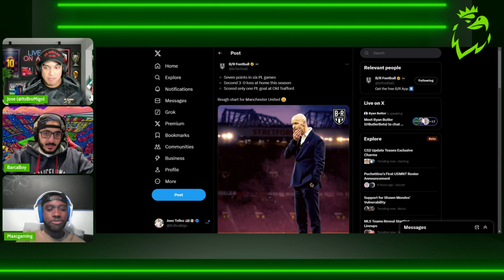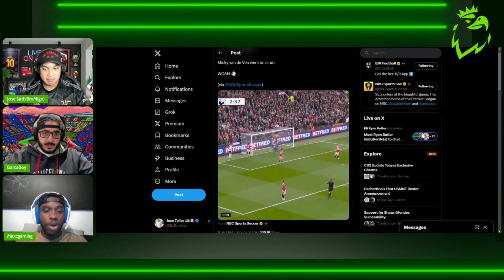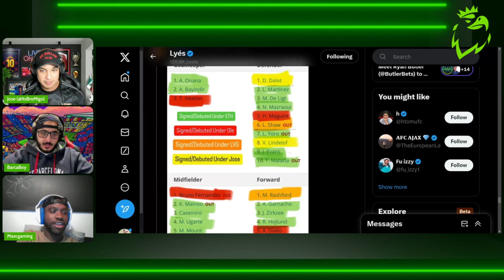Are Manchester United Entering their Banter Era?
Welcome to Yanks of the Roundtable! The weekly talk show that brings North American content creators to one table to discuss and debate the Premier League!

If you haven't already checked it out, head to golz.tv to see more content featuring these creators and much more!